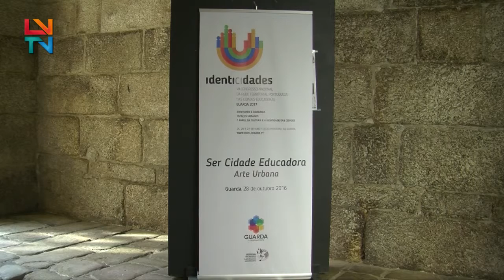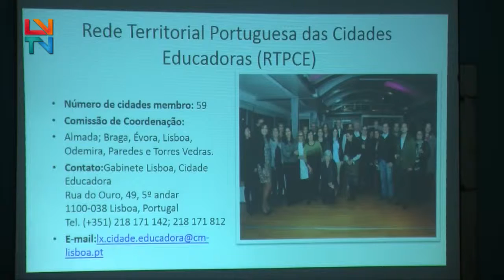Ser Cidade Educadora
Auditório do Paço da Cultura acolhe sessão centrada no conceito de Cidade Educadora e da sua importância na formação cívica dos seus habitantes